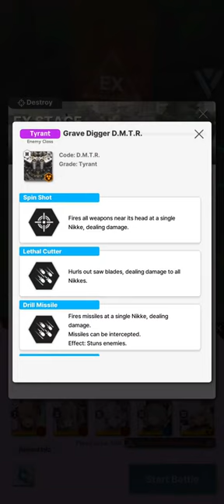Nikke Goddess of Victory - EX Stage 9 Grave Digger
Ex Stage 9 Grave Digger
Team vs Grave Digger :
Emma
Signal
Privaty
Vesti
Sugar